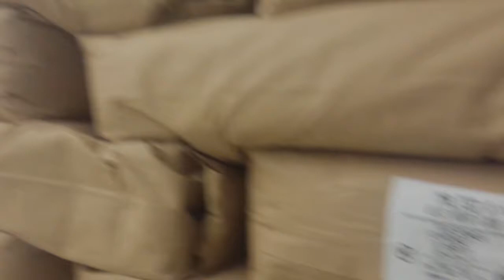A Big Announcement from Zingerman's Bakehouse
Zingerman's Bakehouse has made the switch to organic flour. Here's a behind-the-scenes look at the flour in action.